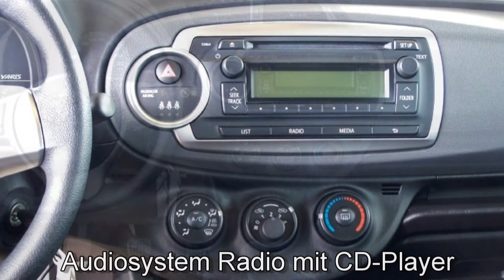New Toyota Yaris 052935 Klimaanlage "NEW TOYOTA YARIS" Autohaus S & K GmbH